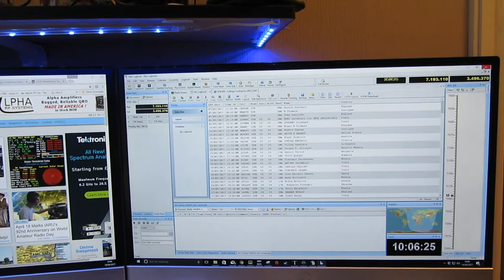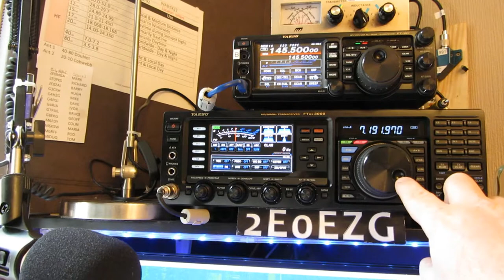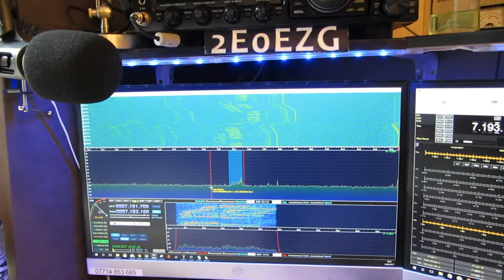Easter with 2E0EZG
Short tour of the software I use